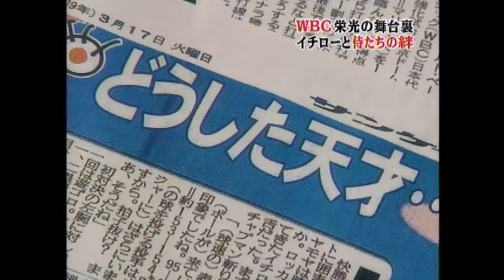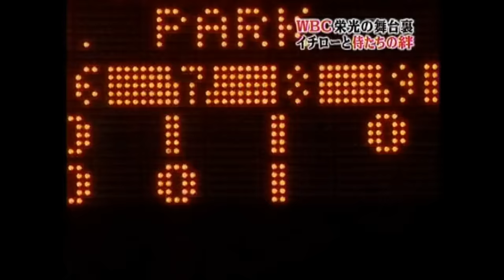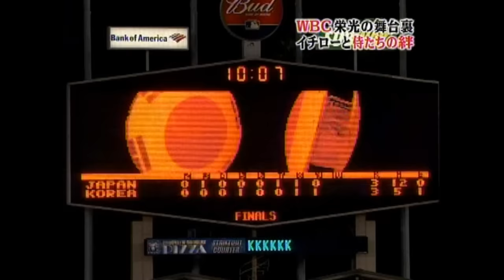イチロー選手 伝説の一打 単独インタビュー付 (WBC2009) 【神様に選ばれた試合】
野球界に数々の金字塔を打ち立てたイチロー選手
大会期間中の彼の苦悩と葛藤は言葉では表現しきれないものでした。
それを乗り越えたところに生まれた「伝説の一打」
「人が何かを示すためには、結果を出さなければならない」
「結果が出ないときに、どうあるべきなのか」
常に結果を出し続けてきたイチロー選手のインタビューには、全てを超えた深みと重みがあると思います。
そんなイチロー選手を支えていた、稲葉選手の「ひとりぼっちにさせたくない」という想い。感動です！！
いろんな意味で最強の侍JAPANでした。